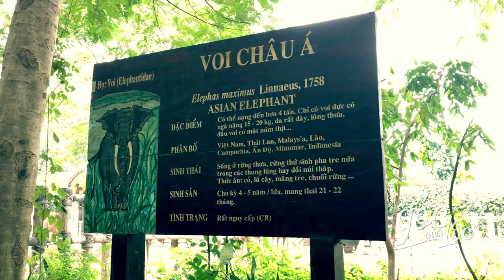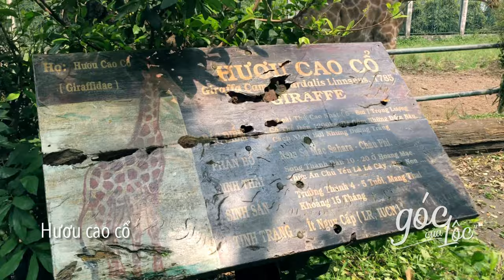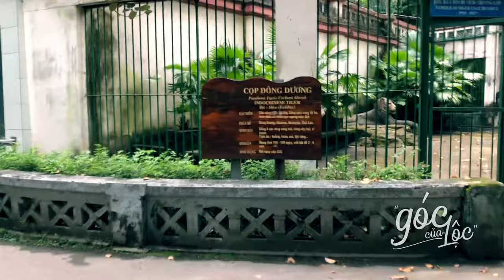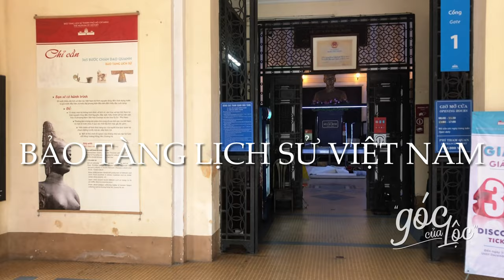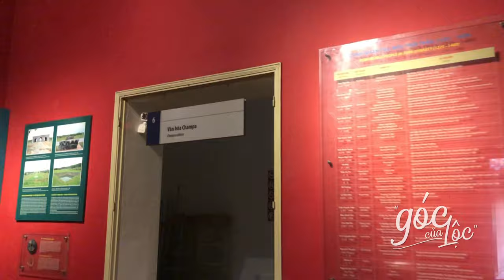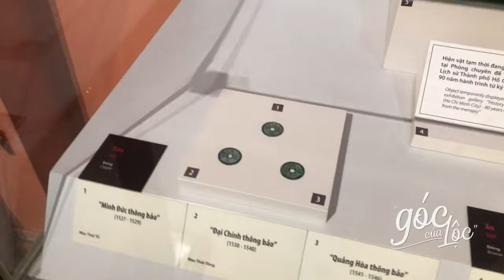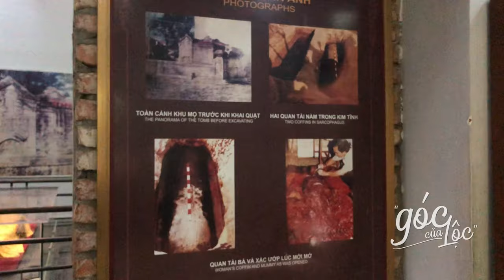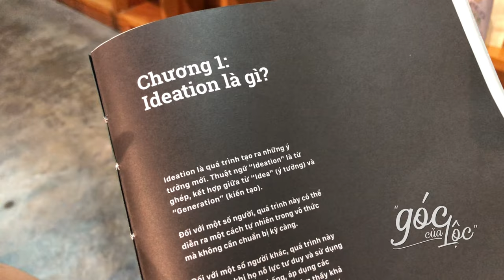Gặp xác ướp tại Thảo Cầm Viên | Du lịch Sài Gòn #4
Từ năm 3 tuổi, ba mẹ đã dẫn mình đi Thảo Cầm Viên (TCV) và ký ức với nơi này rất nhiều. Dù đi rất nhiều nơi nhưng ngày nghỉ (off) này mình sẽ dành thời gian tại đây để hít thở không khí trong lành và ngắm các con thú, cây cảnh. Hôm trước mình có nghe tại bảo tàng trong khuôn viên có một xác ướp, nên tiện đó mình sẽ ghé xem thử. Các bạn hãy theo chân mình tham quan nhé.

0:00 Intro
0:36 Thảo Cầm Viên
16:57 Bảo tàng Lịch sử Việt Nam
27:33 Xác ướp xóm Cải 👻
30:28 Ăn tối và đi cafe sách
33:03 Đi dạo Sài Gòn về đêm

✅ Nút xem kênh là hoàn toàn miễn phí ;)

Thuở sơ khai, TCV được ưu ái với cái tên cực kỳ mĩ miều: Vườn Bách Thảo, thể hiện cho một hệ sinh thái tươi xanh và đa dạng của nơi đây. Ngày nay, người dân đặt cho nó một cái tên thân thương hơn là Thảo Cầm Viên, hay dân dã hơn là Sở thú – hiện nằm ở số 2B Nguyễn Bỉnh Khiêm, P. Bến Nghé, Q.1, TP. Hồ Chí Minh.

Hiện nay, TCV đã trở thành một hệ sinh thái lớn và đặc sắc của cả nước với hơn 500 đầu thú thuộc 125 loài; thực vật có 1.800 cây gỗ thuộc 260 loài, 23 loài lan nội địa, 33 loài xương rồng, 34 loại bonsai và thảm cỏ xanh trên diện tích 20 ha, chia ra làm nhiều khu: khu nuôi thú, khu cây cảnh và phong lan, khu vui chơi phục vụ cho mọi lứa tuổi và mục đích tham quan. Người lớn thì giá vé là 50.000 VND, còn trẻ em trên 1m6 là 30.000 VND.

Bên cạnh Thảo Cầm Viên Sài Gòn là Bảo tàng Lịch sử thành phố Hồ Chí Minh. Tọa lạc tại số 2 đường Nguyễn Bỉnh Khiêm, phường Bến Nghé, Quận 1. Đây là nơi bảo tồn và trưng bày hàng chục ngàn hiện vật quý được sưu tầm trong và ngoài nước Việt Nam. Giá vé hiện tại 30.000VND (dịp mình đi giảm giá 30%).

Bên trong bảo tàng được phân bố thành những khu trưng bày hiện vật theo những chủ đề riêng. Sau nhiều năm thì số hiện vật được trưng bày bên trong Bảo tàng Lịch sử Việt Nam phải nói là vô cùng đa dạng và đặc sắc.

insta : goccualoc / fb: goccualoc
camera : iphone x, zhiyun smooth s, imovie, premiere
audio : ballerina / yehezkel raz, skyhigh / enine, breeze fantastic, fresh / MBB
research : traveloka, wikipedia